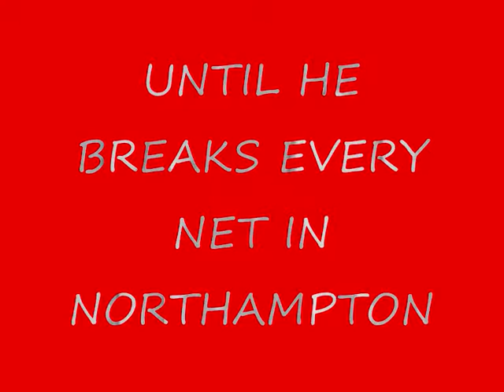tom winters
the best player(not including elliot sandy) in the southern premier league